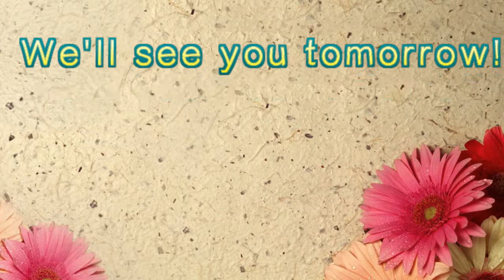Snowed in on Sunday!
Come see what Caroline, her husband Joe, and their two daughters Addison and Ella, do every day!